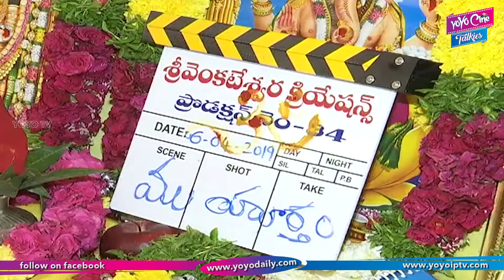Sharwanand 96 Movie Remake Launch Press Meet | Dil Raju | Tollywood | YOYO Cine Talkies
Sharwanand 96 Movie Launch Press Meet